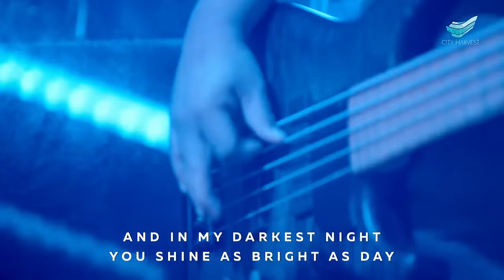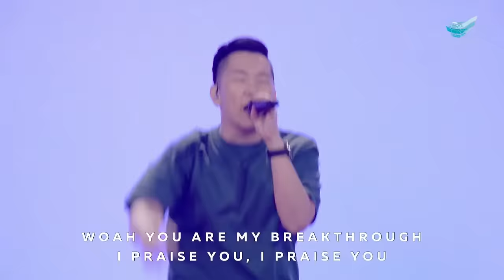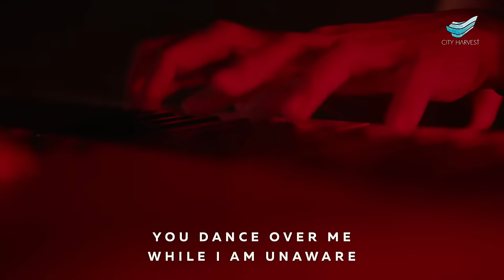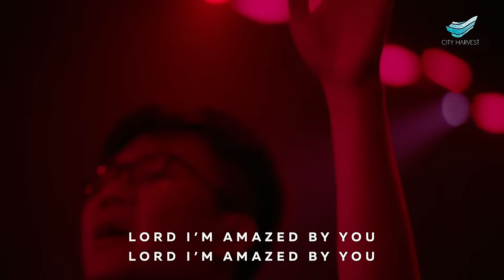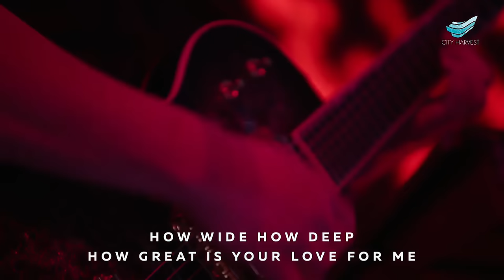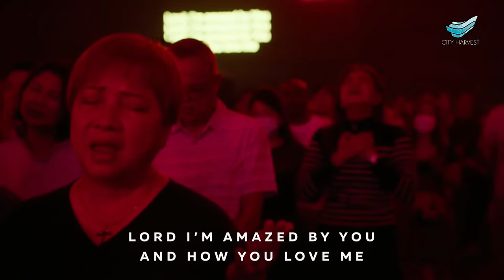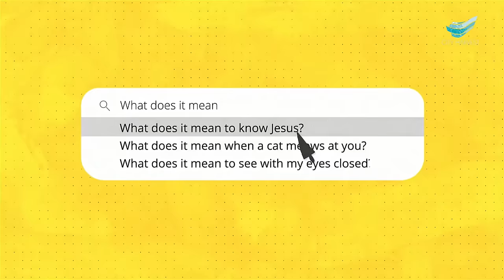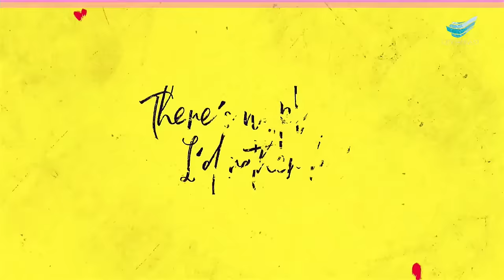Kong Hee: Receiving By Faith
January 7, 2024 | Sunday 10am Service

Building on three accounts in the gospels, Pastor Kong Hee shares a powerful message on what faith is about— trusting and acting on God’s guidance, receiving by faith every step of the way.

Our challenge is to stay in faith, to keep on receiving the promises of God in our hearts, and acting like the miracle is already happening, even when nothing seems to be happening. The miracles we desire are already in motion. Keep receiving by faith!

00:00         Worship
35:12         Welcome
36:13         Holy Communion
42:47         Offering
47:22         Announcements
48:50         Sermon

CALLED OUT
* Song Leader: Leonard Fang
Annabel Soh | Caroline Tjen

* Song Leader: Sherlyn Chia
Brian Johnson | Jeremy Riddle

ALIVE AGAIN
* Song Leader: Aldrich Tjahjadi
Joth Hunt | Sam Evans

RENATA TRIANI
* Song Leader: Renata Triani
Jared Anderson